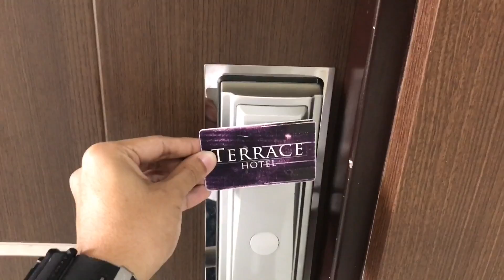Subic | March 2017